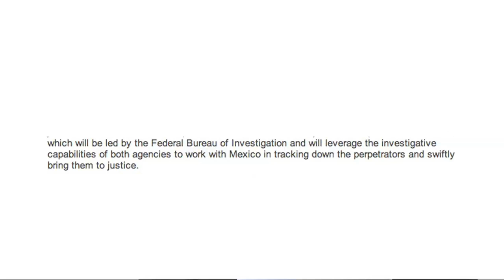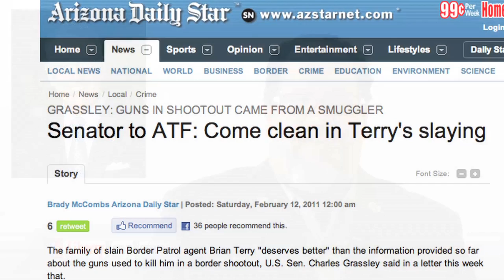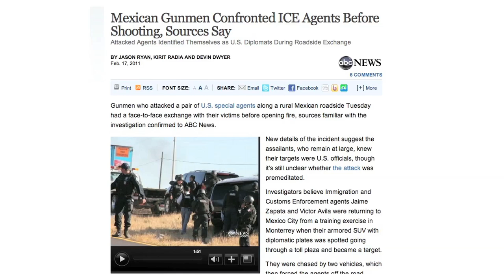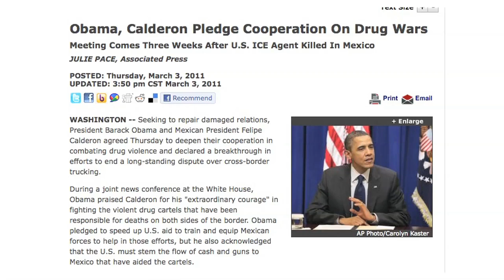ICE Agent Jaime Zapata Murdered in Mexico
Andy Ramirez, national correspondent for Liberty News Network, offers analysis that Americans can expect the same coverup regarding Jaime Zapata's murder as they have seen with Border Patrol Agent Brian Terry.